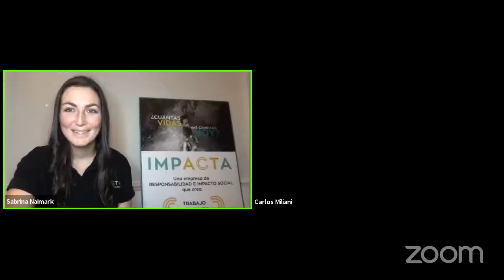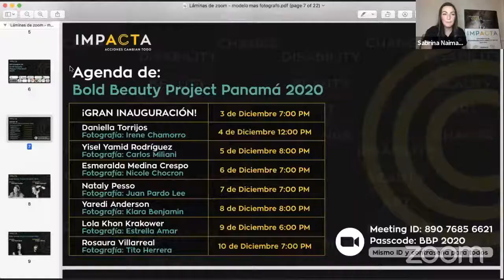Yisel Rodríguez y Carlos Miliani BBP 2020